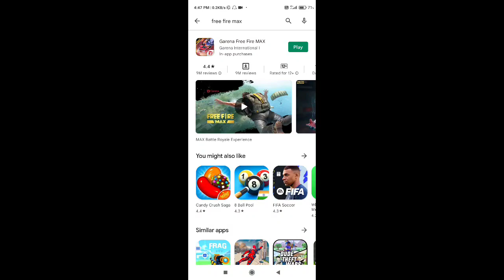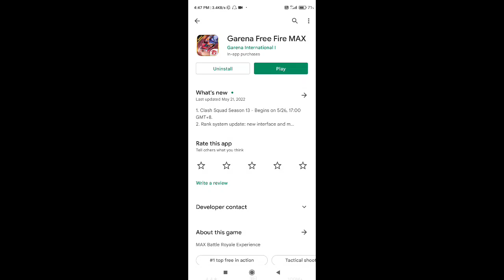How to Update Free Fire Max | Free Fire Update kaise kare | Free fire game open nhi ho rha hai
Your quarries..
25 may ob34 update
25 may update free rewards
aaj free fire game kyu nhi chal rha hai
update karne ke baad kya kya nya aayega
free fire max ko update karne ka option nhi h
free fire max update option not showing
the server will be ready soon free fire max